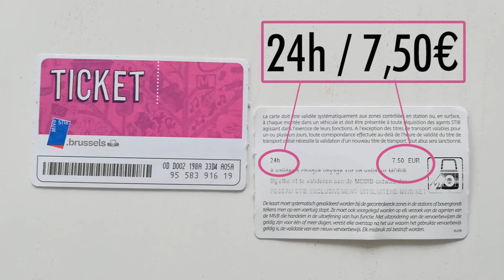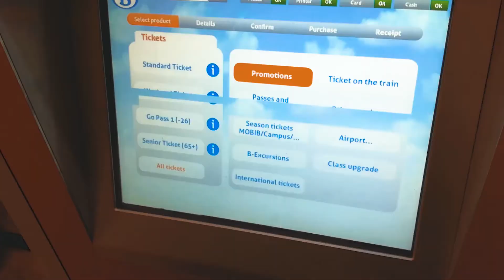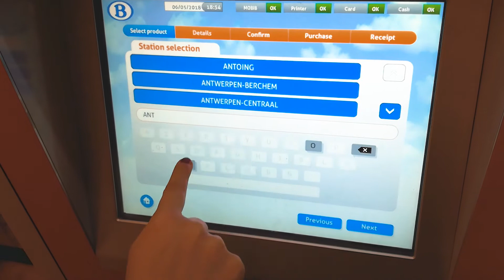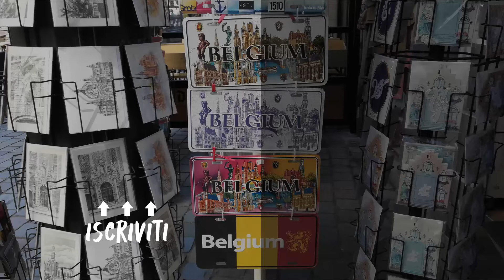BRUXELLES: weekend ticket, biglietti e mezzi di trasporto | Travel Duo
SITO FERROVIARIO BELGIO

ACCESSORI MICROFONO

Comprando tramite questi link potrete supportare il nostro lavoro, a voi non costa assolutamente nulla ma per noi è un grande aiuto! Grazie!

Prova AmazonPrime, spedizioni gratuite